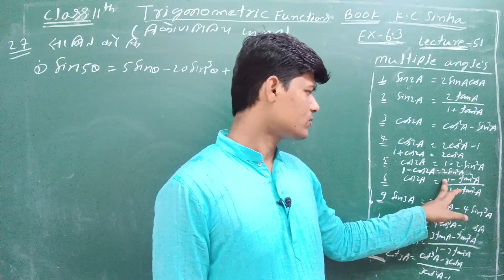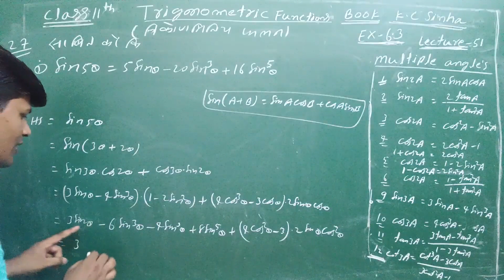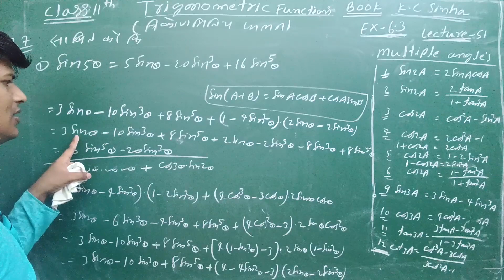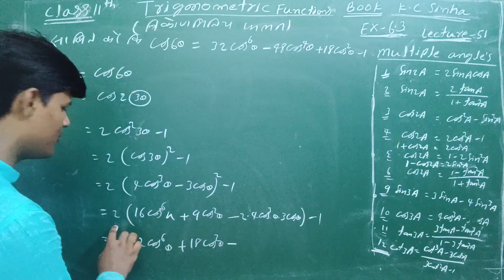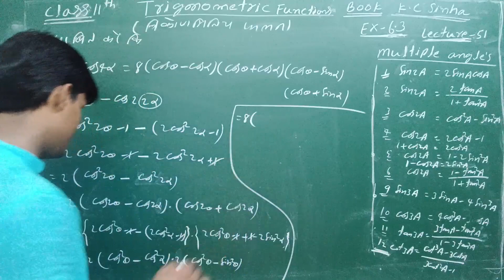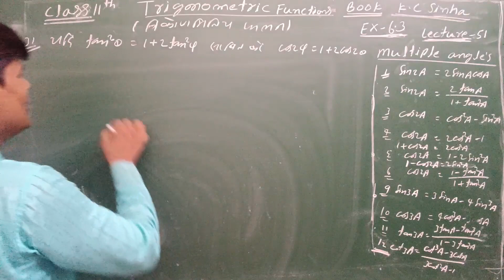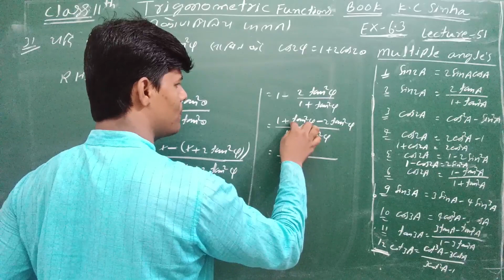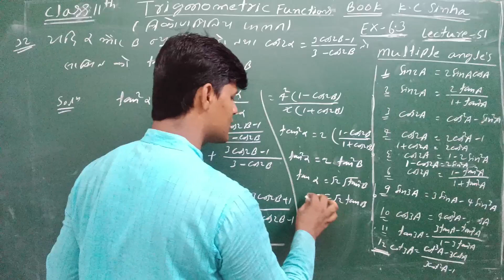Class 11th, KC sinha book, math Ex-6.3 trigonometric functions, (lecture 51),students frends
Question no 27 se question no 35 Tak solutions hai